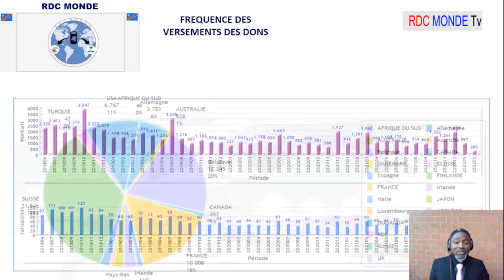⭕LES FARDC TOUCHENT KIGALI AVEC FORCE, LA POPULATION DE RUTSHURU À LA FRONTIERE DE L'OUGANDA